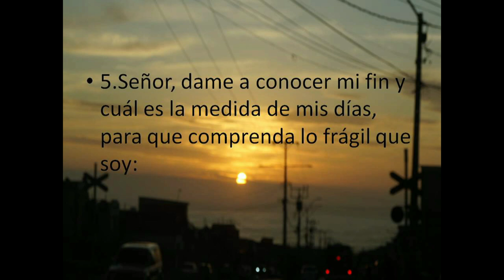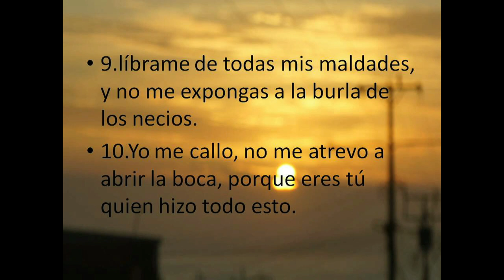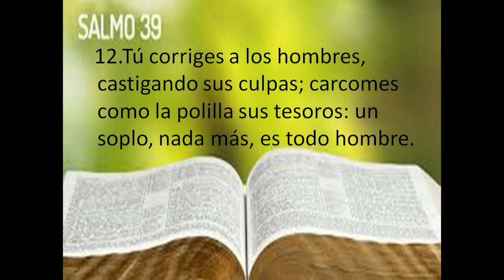GOTITAS DEL ESPIRITU SANTO 9 Oct 2020 Sal 39